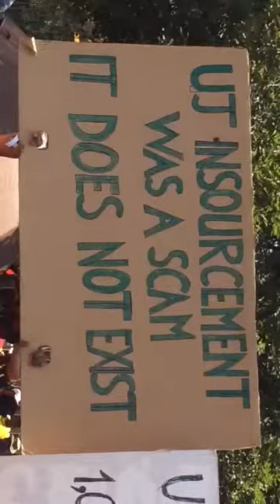University of Johannesburg workers Strike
Day 11th Numsa members decided to hand over their memorandum to vice chancellor Proffessor Tshilidzi Marwala but unfortunately unfortunately he chose not to come. He send protection services management and other managers to come and collect the memorandum.